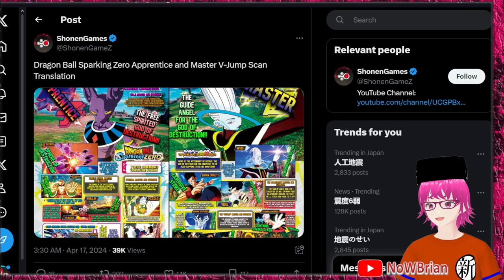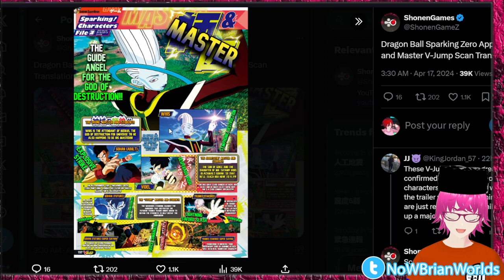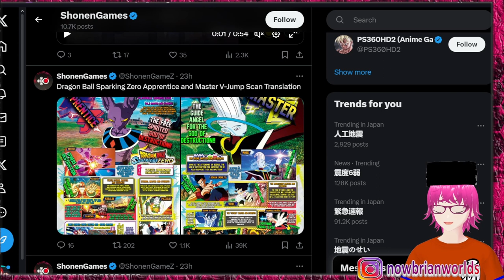INFO BARU DRAGONBALL SPARKING ZERO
title: bahas DRAGON BALL SPARKING ZERO    - DRAGONBALL INDONESIA